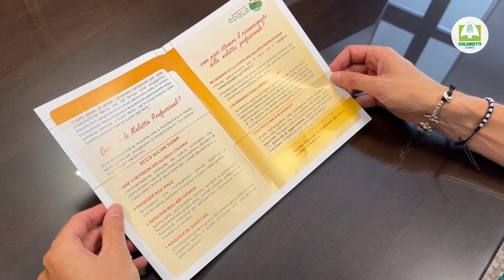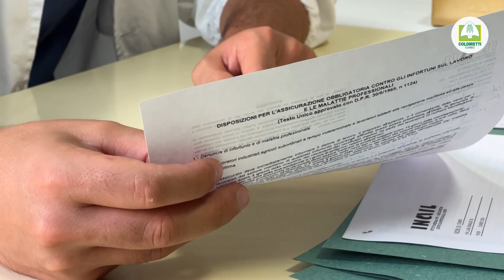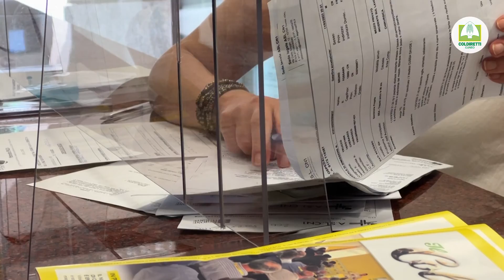Patronato EPACA | Malattie professionali e infortuni: come distinguerli e come comportarsi